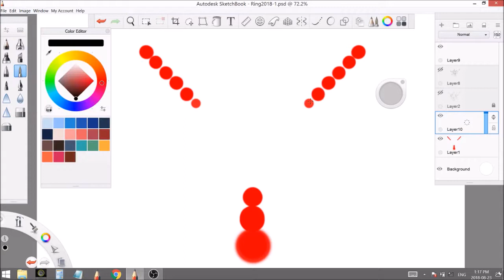Jewelry Design Process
Please leave a comment about what you think and what are your thoughts about this sketch of jewelry. Thanks

Music Credits     Bad Snacks